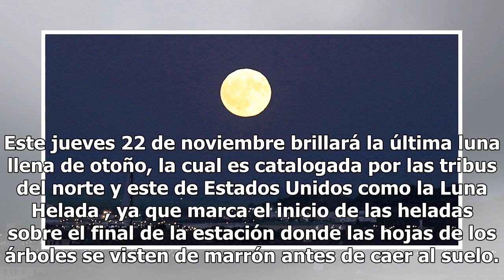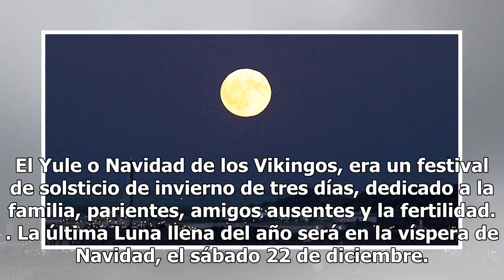Este jueves no te pierdas la Luna Helada, última luna llena de otoño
Este jueves 22 de noviembre brillará la última luna llena de otoño, la cual es catalogada por las tribus del norte y este de Estados Unidos como la Luna Helada , ya que marca el inicio de las heladas sobre el final de la estación donde las hojas de los árboles se visten de marrón antes de caer al su...